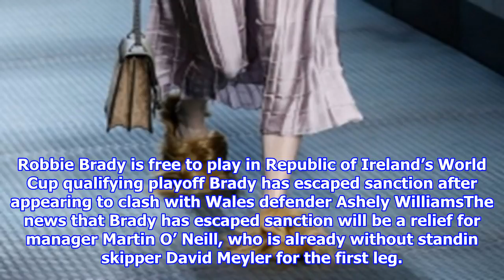Ireland get world cup boost as robbie brady escapes ban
FIFA take no action over Robbie Bradys alleged headbutt on Ashley WilliamsHad FIFA charged Brady he could have missed at least one of the playoff legsIreland will face Italy, Denmark, Croatia or Switzerland for a place at Russia 2018By Craig Hope for MailOnline Published 0602 EDT, 13 October 2017 Updated 0713 EDT, 13 October 2017 Robbie Brady is free to play in Republic of Ireland’s World Cup playoff after FIFA decided not to take action over his alleged headbutt on Wales defender Ashley Williams. The Burnley midfielder appeared to lower his head towards Williams’ back during Ireland’s 10 win in Cardiff on Monday night. FIFA confirmed they would look at the incident and, had Brady been charged and found guilty, he could have missed at least one of next month’s twolegged ties. Robbie Brady is free to play in Republic of Ireland’s World Cup qualifying playoff Brady has escaped sanction after appearing to clash with Wales defender Ashely WilliamsThe news that Brady has escaped sanction wi...